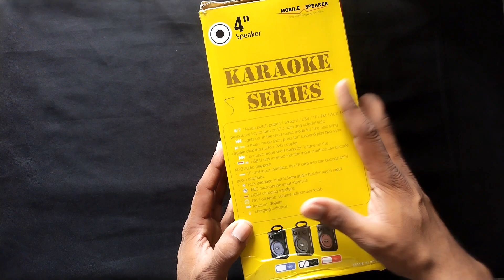MZ M301💥Best Portable Mini bluetooth wireless Speaker Unboxing reviews good price & Best Sound Qual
namaskar doston is video me  Maine aap se MZ ki taraf se aane wali /M301 wireless SPEAKER ke baare me bat ki hai yeh Bluetooth wireless speaker  MZ ki taraf se jaha in mein aapko
micro charging port mil jata hai aur 3 hours ka Play back time milta hai aur saath hi bluetooth 5.0 ka support hai shath me 10 meter ka transmission distance best sound quality mil jata hai yeh BLUETOOTH speaker Rs.700 rupaye Tak mil jata hai ummid hai ki yeh video aapko pasand aaega

MZ M301
MZ M301 wireless Speaker
MZ M301 Bluetooth wireless speaker unboxing reviews
MZ 5.0 Bluetooth sport
MZ Bluetooth speaker
MZ Bluetooth wireless speaker
MZ M301 Bluetooth unboxing review